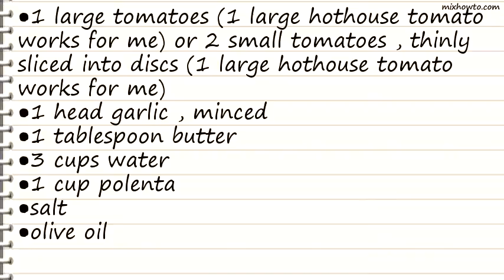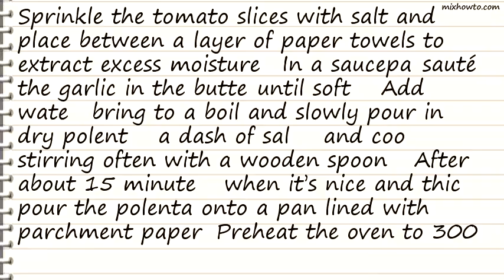Recipe Garlic Tomato Polenta Cakes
INGREDIENTS:
●1 large tomatoes (1 large hothouse tomato works for me) or 2 small tomatoes , thinly sliced into discs (1 large hothouse tomato works for me)
●1 cup polenta
●salt
●olive oil